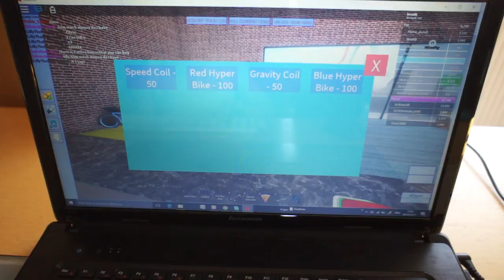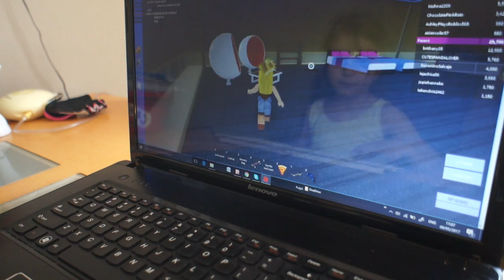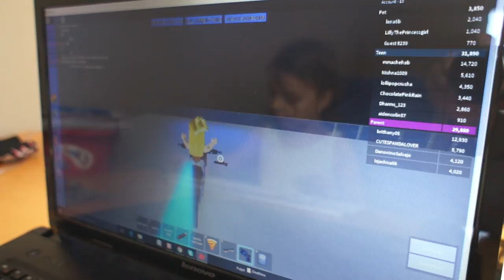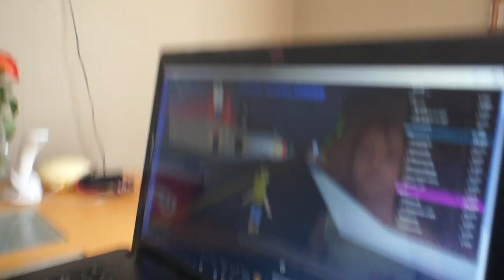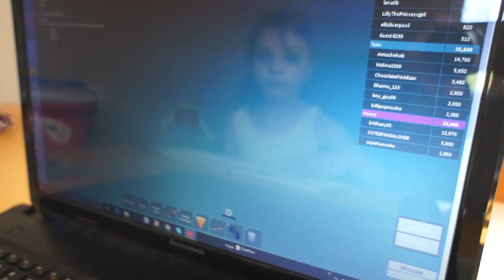2nd movie , lena about roblox